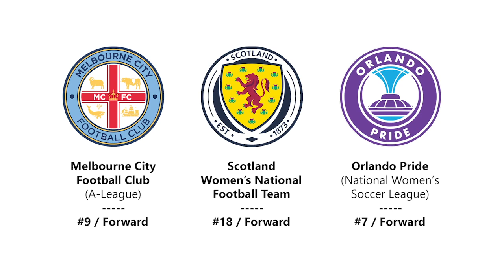Claire Emslie Interview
Orlando Pride & Scotland National Team Player